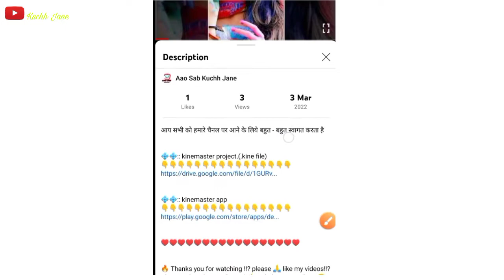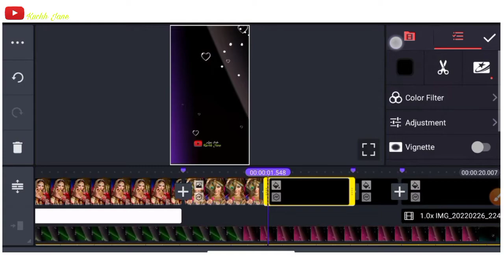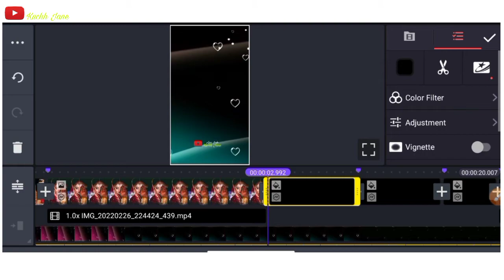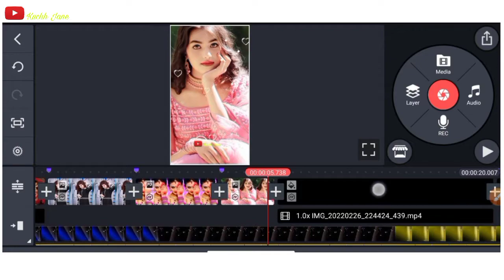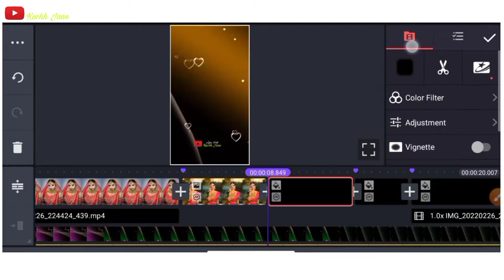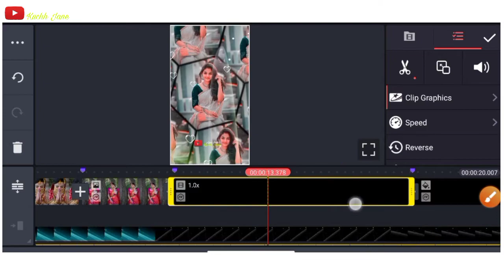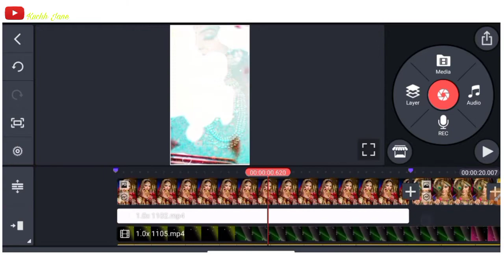Trading 💥 Hindi old songs editing in kinemaster।। kinemaster se status kaise banaye।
🔥आप सभी को हमारे चैनल पर आने के लिये बहुत - बहुत स्वागत करता है

👍👍आप का दिन शुभ जाये
 🇮🇳🇮🇳 jai hind jai Bharat

___''__'''_______Thanks___""__'____
___'_''__''__'___all Friends___"__"___

About video: Doston Apko Is Video me Bataya Gaya Hai Ki Old Hindi Dj Song Status video kinemaster se kaise Create Kare.

𝐘𝐨𝐮𝐫 𝐐𝐮𝐞𝐬𝐭𝐢𝐨𝐧😍
➪ happy new year kinemaster video editing 2022
➪ kinemaster pro video editing
➪ kinemaster video editing new style2021 hindi
latest editing in kinemaster
➪ alight motion status video
➪ alight motion video editing new style 2021
➪ beat sync video editing kinemaster
➪ best status editing app
➪ New trending dj status editing kinemaster
➪ Dj status kaise banaye
➪ Hindi dj song pa status kaise banaye
➪ kinemaster new video editing 2022
➪ Old hindi dj status kaise banaye